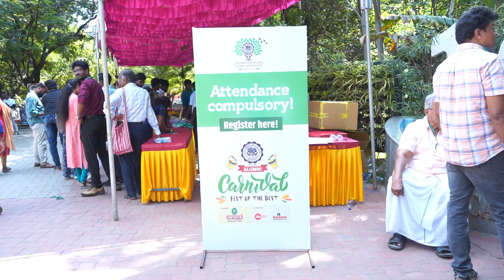MY ALMA MATER & I | THE AMERICAN COLLEGE CARNIVAL ALUMNI BYTES